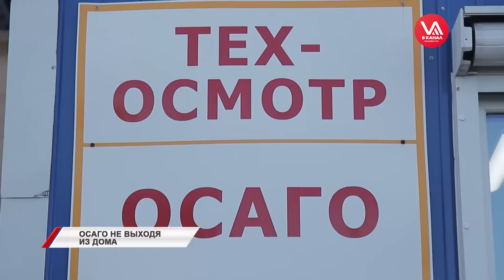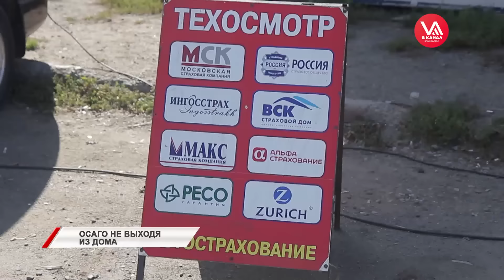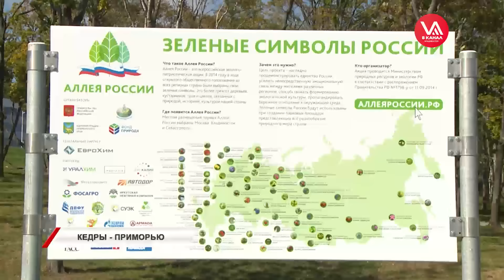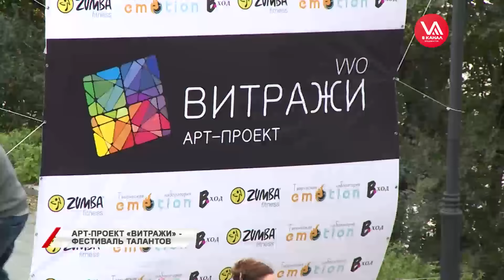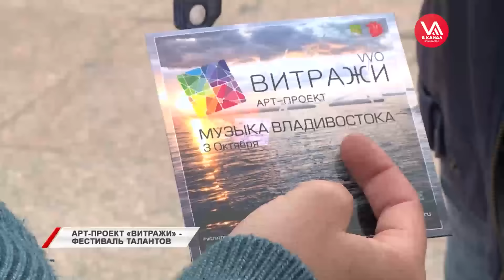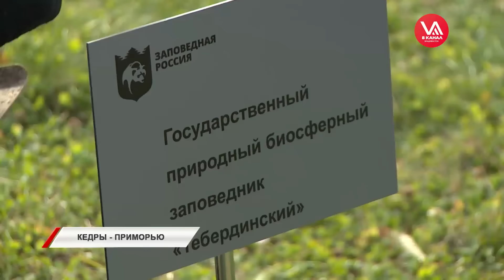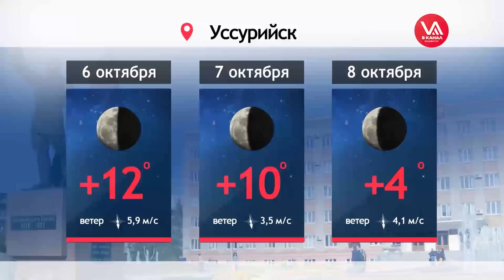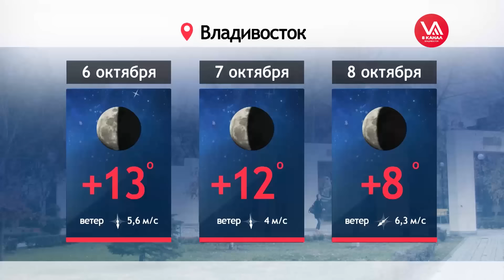Новости на Восьмом от 05.10.15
• Полис ОСАГО теперь можно купить через Интернет
• В Большом Камне закрывают единственный в городе яхт-клуб
• Во Владивостоке встретились руководители российских заповедников и национальных парков
• Творческая молодежь Владивостока объединилась и даже выпустила свой первый диск
• Сбор канцелярии для детей с онкогематологическими заболеваниями организовали волонтеры общественного движения «Мы вместе»
• 218 килограммов синтетических наркотиков изъяли наркополицейские в Приморье с начала года
• Своими впечатлениями о Владивостоке поделился посол США Джон Теффт
• Сотни байкеров Приморья собрались во Владивостоке на Набережной Цесаревича
• ХК «Адмирал» одержал победу над «Амуром»
• Сеул глазами туриста - без комментариев.

Номер: 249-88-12. И уже завтра вы станете авторами новостей. Есть, о чем рассказать городу? - Мы поможем. Восьмой канал – главное Владивосток.